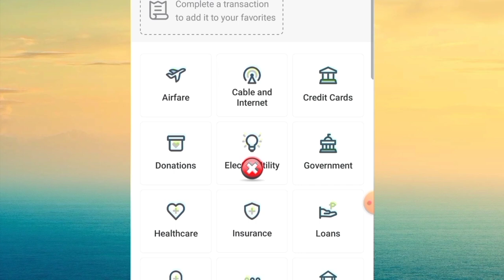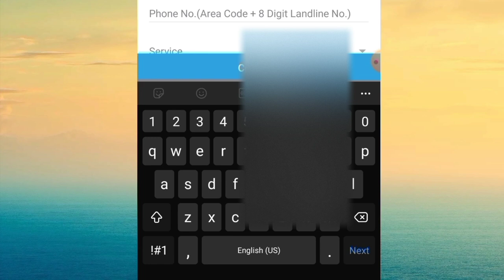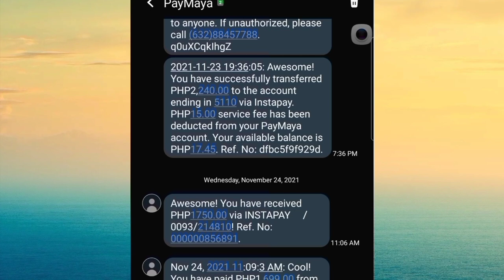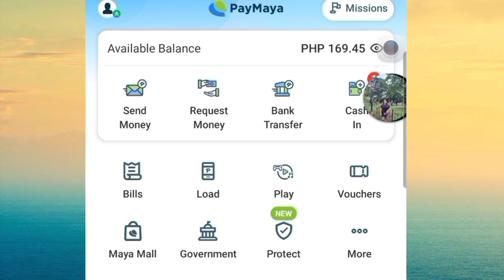PAANO MAGBAYAD NG PLDT BILL SA PAYMAYA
Dahil first time ko magbayad sa paymaya ng aking pldt bill. Nakakuha ako ng P100 cash back. Ilang segundo lang ay pumasok na ito sa aking paymaya. Hanggang dec 30 ang kanilang promo.